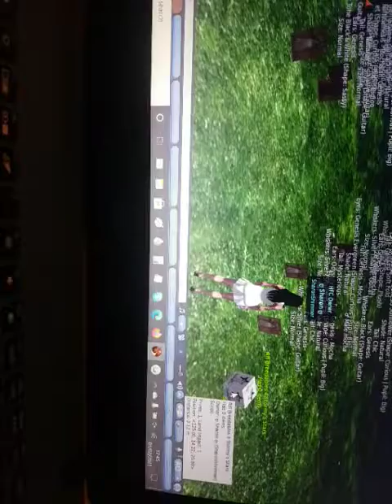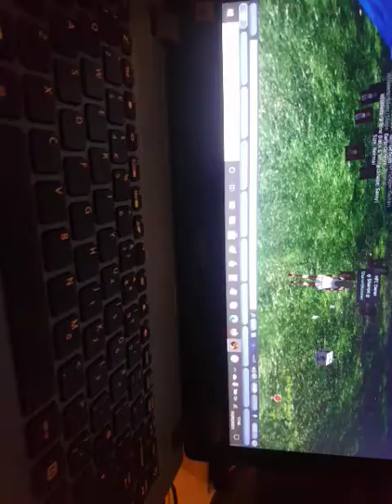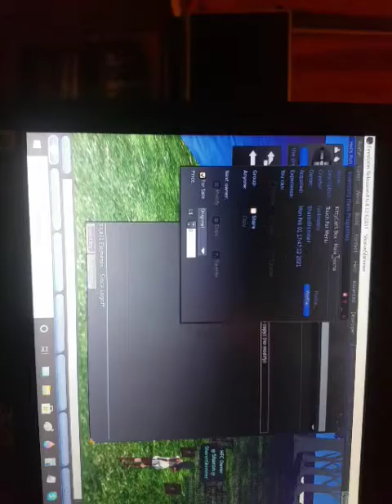how to use the tfl unreadable donation box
how to see unbirthed breedables for sale and place in the RFL breedable donation box 4 Stormy Stars